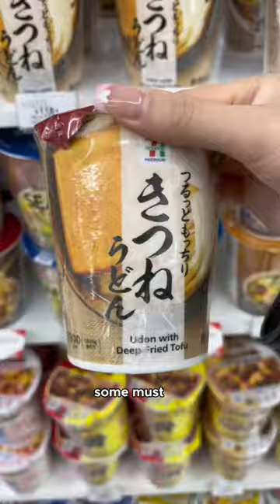Japan convenience store tour WHAT YOU SHOULD BUY 🍜🍙🍡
📍7/11 Japan